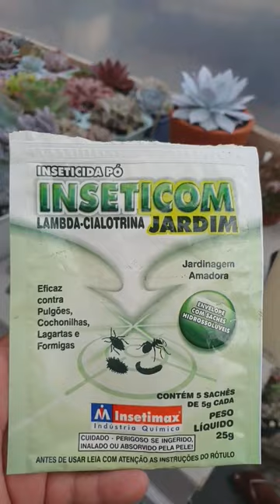acabe de vez com conchonilhas e pulgões!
siga nosso Instagram SJPLANTAS